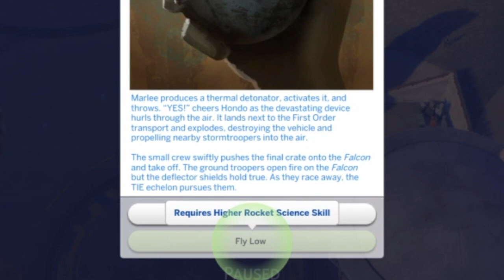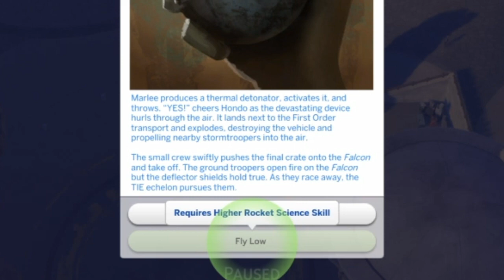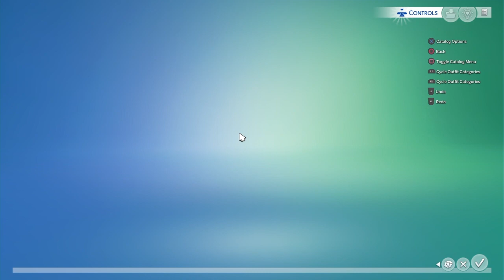Sims4 Journey to batuu (walkthrough part7)